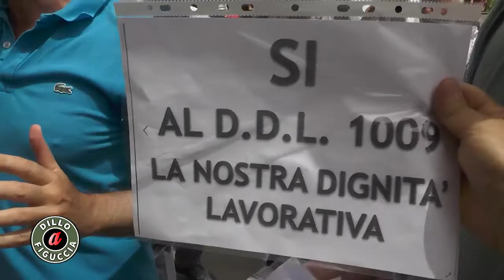Piazza del Parlamento. Scoppia la protesta dei lavoratori